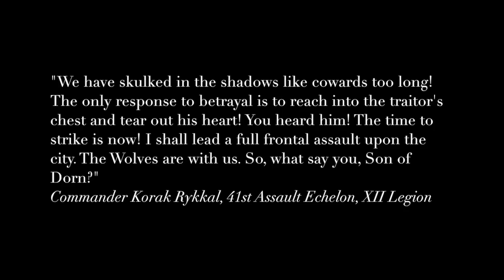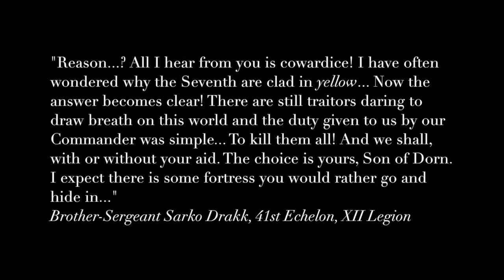Warhammer 40K Horus Heresy Battle Report Shattered Legions vs Iron Warriors 5000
Warhammer 40K Horus Heresy Battle Report featuring Shattered Legions vs Iron Warriors, 5000pts, Blood Feud, Hammer & Anvil.

The Iron Warriors of Warsmith Garadon's Grand Battalion enforce a brutal second Compliance upon the citizens of Elixis, who refuse to renounce the Emperor and pledge allegiance to the Warmaster... But can a shattered band of loyalists from the VI, VII & XII Legions strike back against the traitors and defend the loyal citizens of these worlds?

The Legion aims to offer gamers excellent entertainment for all Games Workshop games and other games systems, including battle reports, reviews, painting & modelling and more - all because of our love of wargaming!